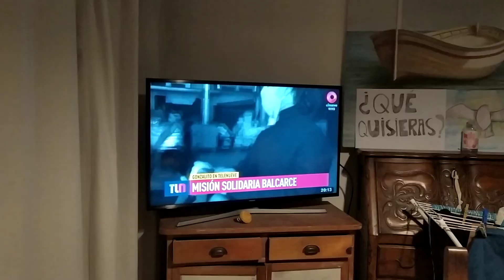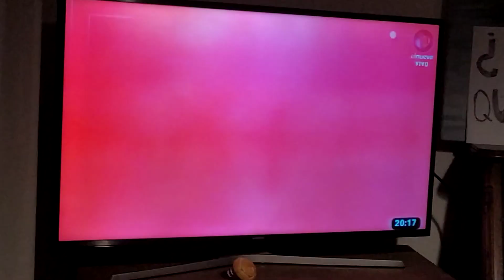Misión Solidaria en Balcarce l Gonzalito